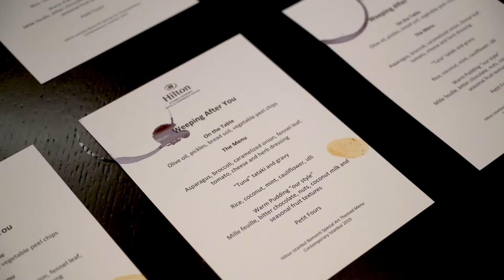Contemporary İstanbul / Contemporary Istanbul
Contemporary İstanbul sanat fuarına özel gıda israfına dikkat çekmek, bilinçli tüketimle alakalı farkındalığı arttırmak amacıyla Executive Şefimiz Alexis Atlamazoğlu ve Sanatçımız Burcu Yağcıoğlu ile birlikte “Arkandan Ağlar” dedik. Gıda israfına eleştirel bir deneyim olarak hazırlanan vegan yemeklerimiz ve tüm sofra düzenimiz, “sanki bir başkasının artıklarıymış” hissiyatını yaratacak şekilde tasarlandılar. Hem uluslararası basını hem de Türk basınını ağırladığımız 2 özel davetle tanıttığımız Arkanda Ağlar projemizde, menülerimizden, tabaklarımıza, masa örtümüze, tüm detaylarda tüketilmiş hissiyatını yaratarak, içinde bulundugumuz tüketim çılgınlığına ve tüketimden arta kalanlara odaklandık.

This year we participated in ContemporaryIstanbul with our food-art project “Weeping After You”. The artist Burcu Yağcıoğlu and our Executive Chef Alexis Atlamazoğlu collaborated together for the project and aimed to criticize the increasing food waste and to draw attention to conscious foodconsumption. As a social sign to criticize the over-consumption, not only the plates, but also the table set up as well as our menus were designed “as if they had been consumed by somebody else.” We introduced our project to international and Turkish press members in 2 consecutive events and focused on the critical approach to the consumption craze and hoping to question our eatinghabits.